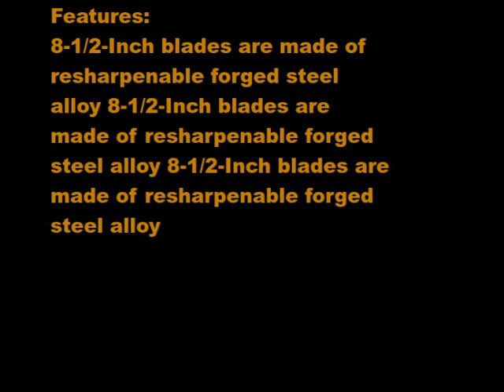Corona HS 6930 Forged Hedge Shear, 20 Hardwood Handles, 8 1 2 Serrated Blade